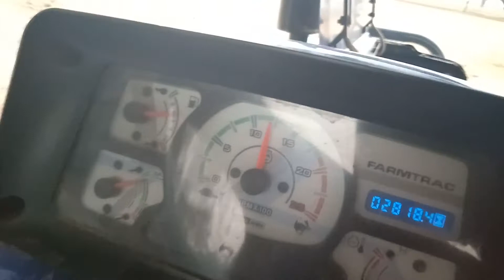Aarmeechr it desee jugad super